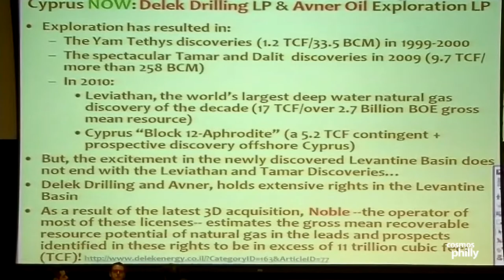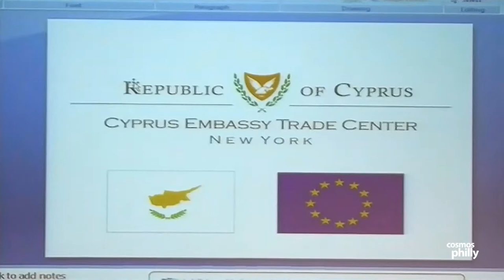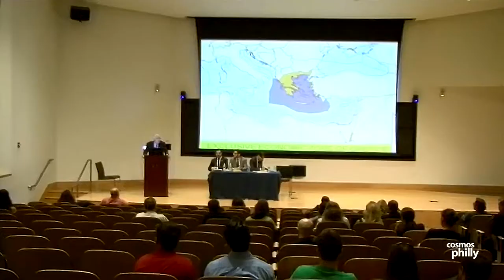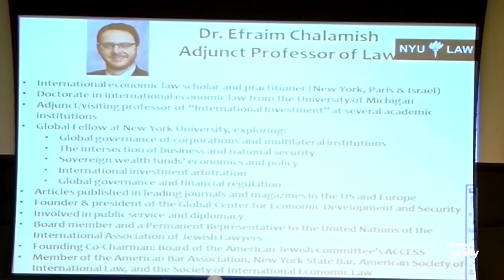Cyprus at the Epicenter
May 16th, 2013. Philadelphia. - Last week, Drexel University hosted a lecture about the economic crisis of Cyprus; but more directly, the focus fell on future energy sources and relations in the southeastern mediteranean. The gas and oil fields that surround Cyprus and it's neighbors are playing a  geopolitical role in future relations and economic growth.

Hosted by Dr. Maria Hnaraki (Dir. of Greek Studies) of Drexel University, four speakers from Greece, Cyprus, Israel and the United States discussed the strategic and econimic future of Cyprus

GUEST SPEAKERS:

•Aristos Constantine, Trade Commissioner of the Republic of Cyprus for USA, Canada and Latin America
•George Christian Pelaghias, Director European Rim Policy and Investment
•Professor Theodore kariotis, Exclusive Economic Zone Expert, University of Maryland System
•Dr. Efraim Chalamish, International economic law scholar and practitioner